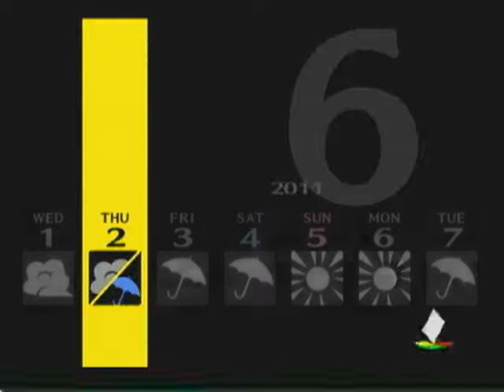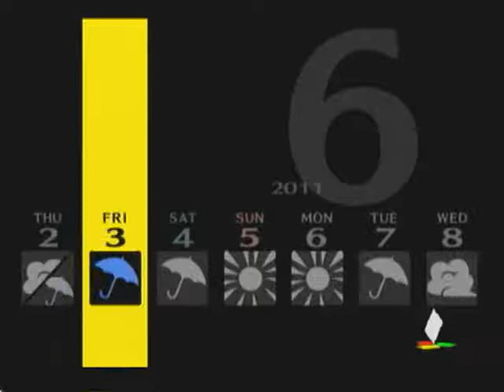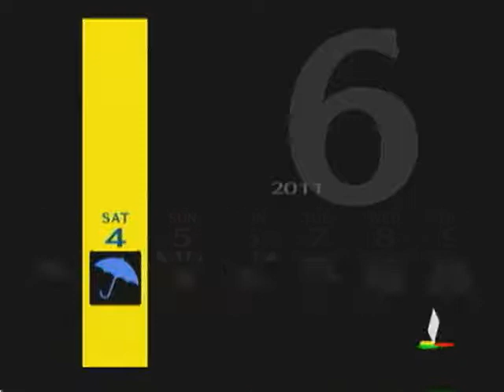Persona 4 - Tag 56 bis 58